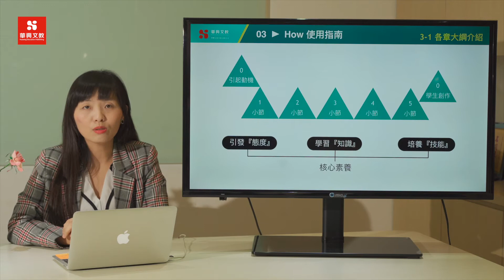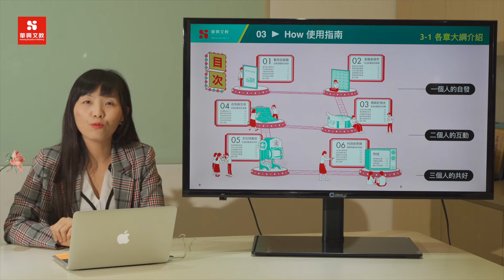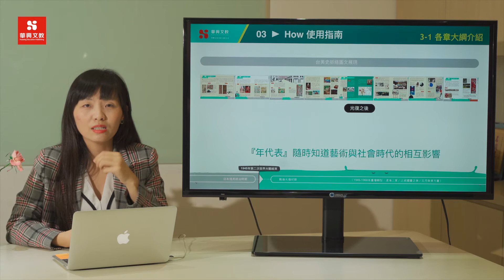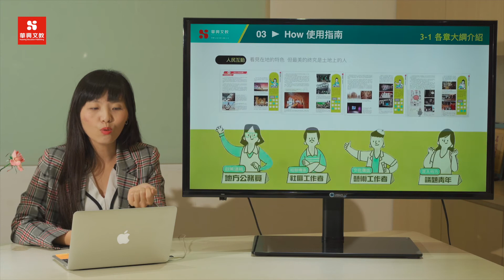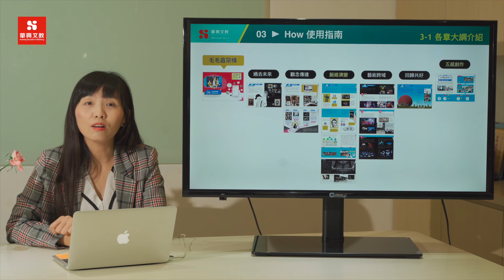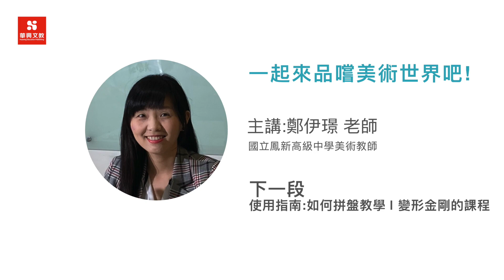06各章大綱介紹【華興文教｜美術上冊｜鄭伊璟老師教學分享｜一起來品嚐美術世界吧！】